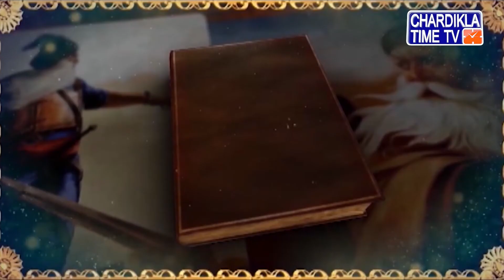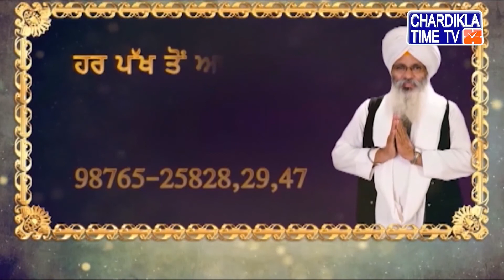Gurbani Varkha || Giani Guriqbal Singh Ji || Episode- 1537